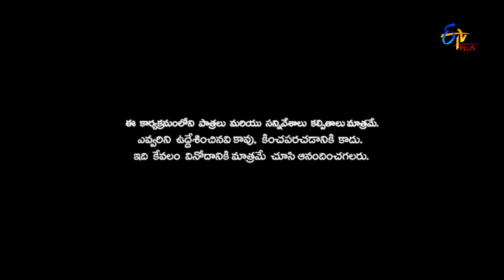Patas | 1st November 2017 | Full Episode 598 | ETV Plus